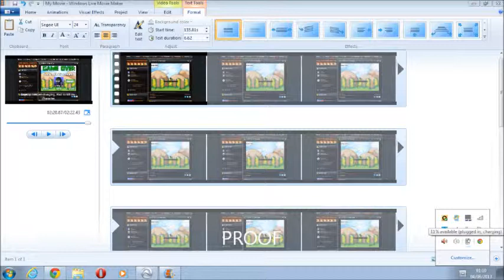My Tetris'D High Score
Laptop charge window fucked me over.